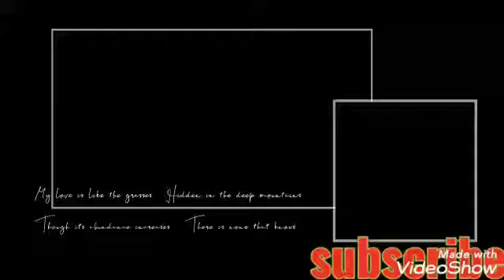Ormara Beach Bath | Balochistan Tour | Travel South Pakistan